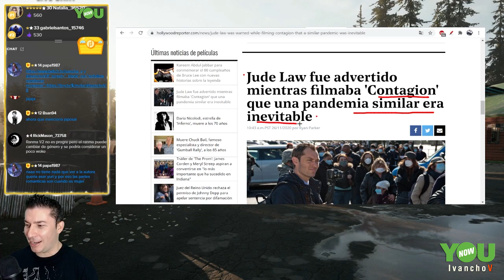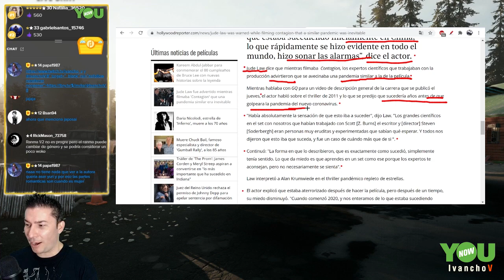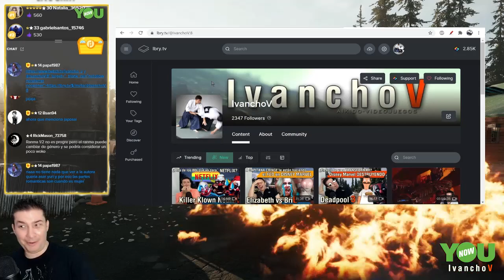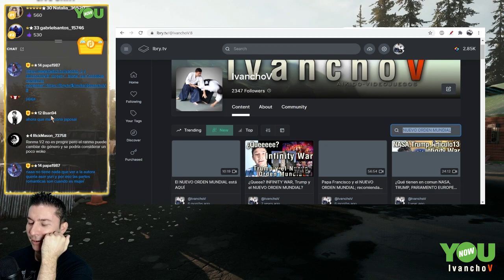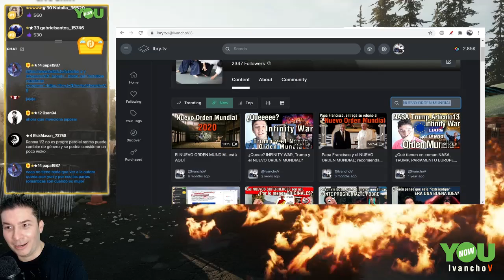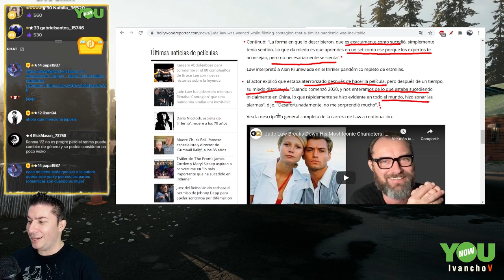Jude Law cuenta el PARALELISMO ACTUAL con su película CONTAGION 2011. IvanchoV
🔥SAMURAI DOJO STORE en AMAZON🔥